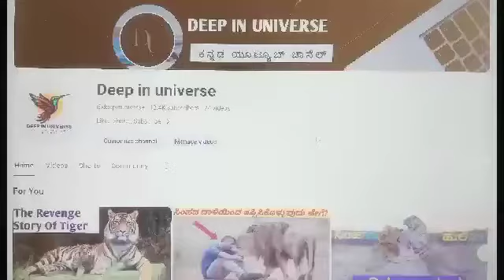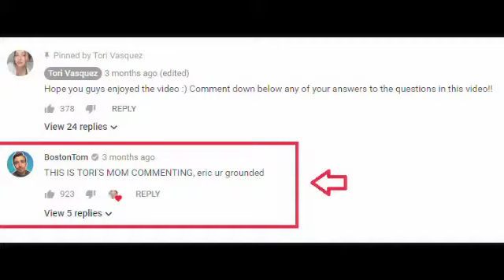ಯಾರು ಈ SCAR FACE LION ಇವನ ಬಗ್ಗೆ ನಿಮಗೆಷ್ಟು ಗೊತ್ತು! | Most Powerful Lion coalition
ಸ್ಕಾರ್ಫೇಸ್ & ಬ್ರದರ್ಸ್ ಏಕೆ ಆಫ್ರಿಕಾದಲ್ಲಿ Famous ? ||The Greatest Lion in the History || Rise & fall of the legendary majingilane coalition || The Most Successful Bloodline of a Lion Coalition ||@deepinuniverse

Music Credits. .♥ ♥

Voice & Content Creator : Narendra Babu